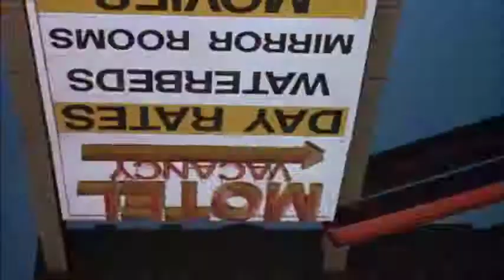Something Wild 1986 Trailer | Jeff Daniels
Something Wild 1986

A free-spirited woman "kidnaps" a yuppie for a weekend of adventure. But the fun quickly takes a dangerous turn when her ex-convict husband shows up.

Director: Jonathan Demme
Writer: E. Max Frye
Stars: Jeff Daniels, Melanie Griffith, George 'Red' Schwartz